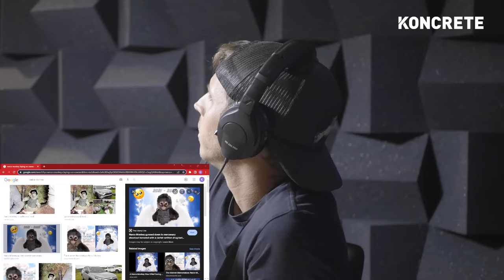The Sinaloa Cartel is Becoming More Powerful Than Ever | Luis Chaparro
Luis Chaparro is a journalist and producer moving between the border of Texas and Mexico covering narcos, drug cartels, immigration and more.

OUTLINE
0:00 - Introduction
05:41 - CIA working with cartels
14:23 - Informants
20:50 - Children in the cartels
27:45 - El Chapo
39:10 - Human Trafficking
43:40 - Getting Kidnapped
1:07:13 - Writing for VICE & Business Insider
1:15:49 - Fentanyl
1:26:55 - China's Involvement
1:44:56 - America sending guns to Mexico
1:51:20 - El Chapo's son
1:54:00 - Almost getting killed over tacos
2:05:40 - Are tourists safe in Mexico?
2:09:05 - The narco monkey
2:12:45 - The Russian Mafia
2:15:34 - China mining lithium in Mexico
2:27:30 - Mexico VS Ukraine
2:37:45 - Gun laws in Texas
2:45:00 - What's Next